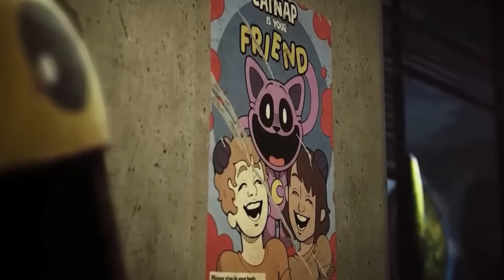CATNAP VS MIKE EXE 😱💥 ¿QUIÉN GANARÁ? 😰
¡5.000 LIKES PARA MÁS VÍDEOS!

►¡COMPAS!

● Intro: What's my name - Nightcore Switching Vocals

● Grabación: Camtasia Estudio 8
● Edición: Adobe Premiere Pro CC 2018 y Adobe After Effects CC 2018
● Miniaturas: PaintTool SAI y  Adobe Photoshop CC 2018